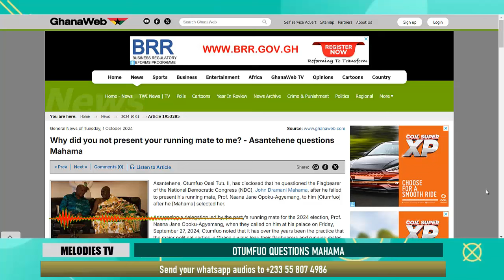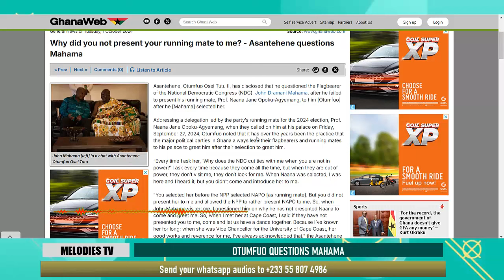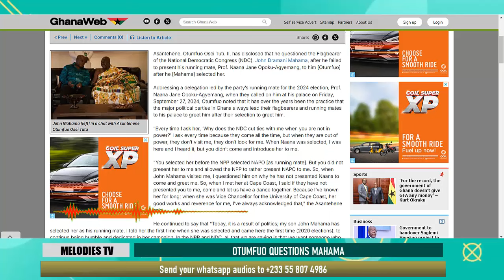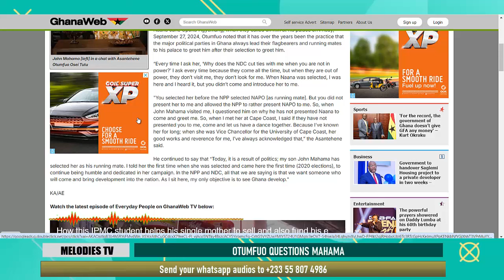Why did you not present your running mate to me Asantehene questions Mahama